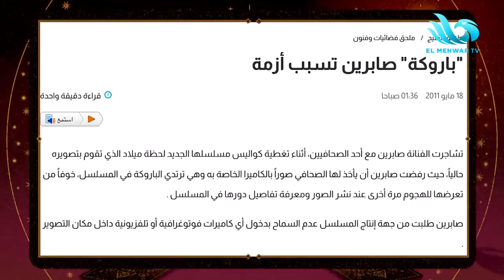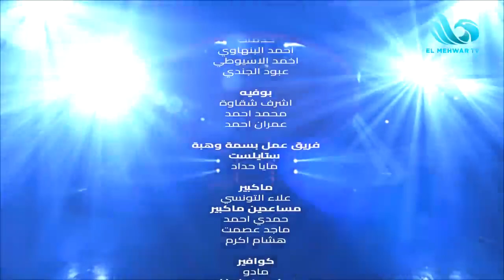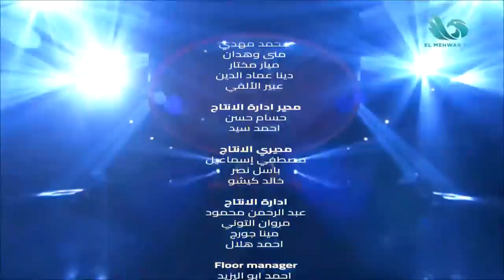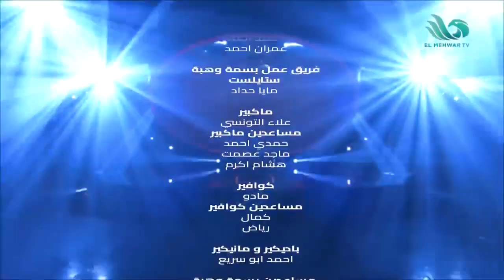الحلقة الكاملة وضيفة الحلقة الفنانة صابرين